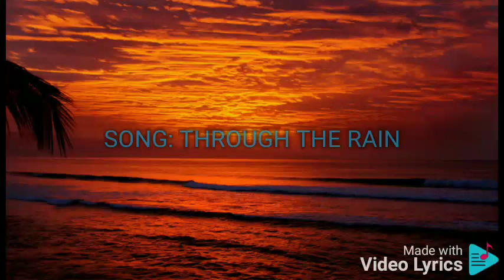THROUGH THE RAIN RACHELLE ANN GO